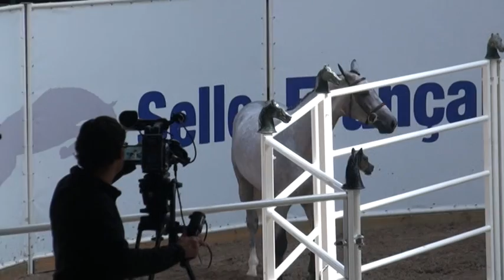Upsilon (Canturo)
Video details Upsilon is by Canturo (HOLST) and O'Vive by Fusain du Defey

♂  canturo (HOLST - Bai - 1.68 m - 1995):

●      Perdormances:

●      Production: Entré au haras en Allemagne en 2001 et en France en 2006, il a sailli 37 juments en 2007, huit en 2008 et deux en 2009. Approuvé Holst, BWP, SF, sBs, Bayern, SI, Old Int.

Sa première génération à 7 ans. Parmi eux, on note Cantino et Canturada gagnants en CSI avec
Bernardo Alves, Canturland, gagnant en CSI 7 ans avec Santiago Lambre, Sclintura CSI avec Monika Noskovicova, Canturana gagnante en CSO niveau 1m30

Il compte déjà plusieurs fils étalons : Canturano I et II, Canto, Cantianos, Cantacord, Canstakko et Adinus I PP.